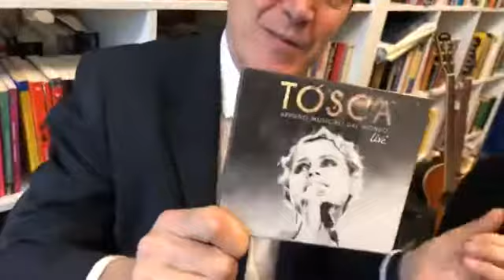Tosca presenta "Appunti musicali dal mondo" nel Music Corner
Tosca è una delle più interessanti e originali artiste italiane, grande voce, curiosa e mai stanca di cercare. Ha pubblicato da poco un nuovo album live, "Appunti musicali dal mondo" che non sfigurerebbe nelle classifiche dei migliori dischi italiani dell'anno.